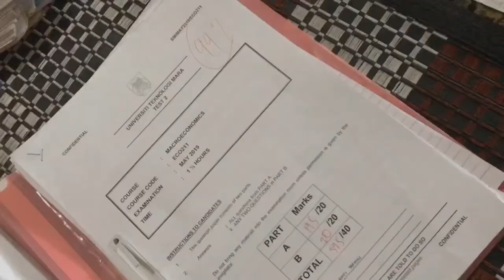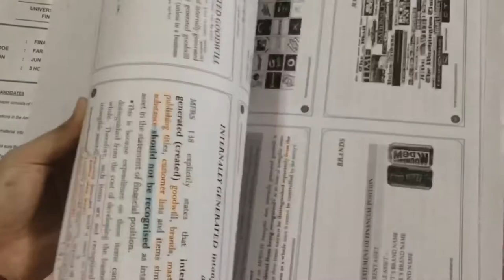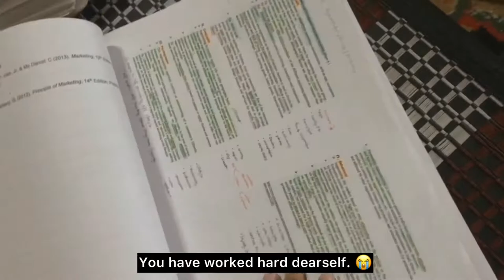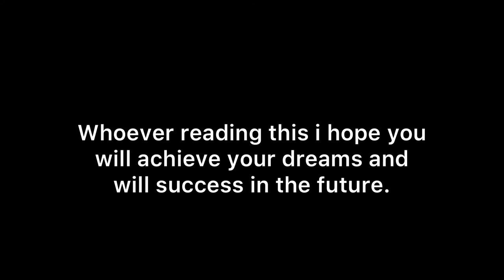JOURNEY AS ACCOUNTANT STUDENT ( note edition: diploma) 📕📔📖 ✨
My journey as diploma in accountancy (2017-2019) Uitm